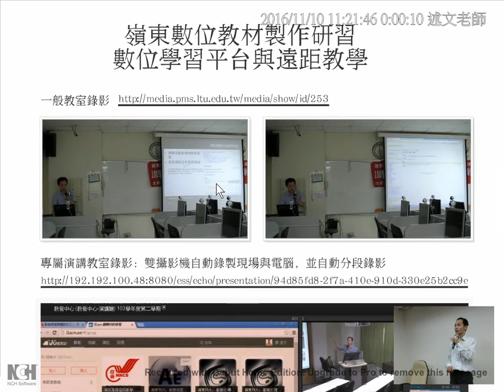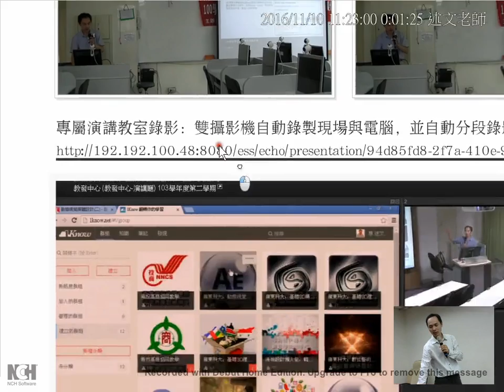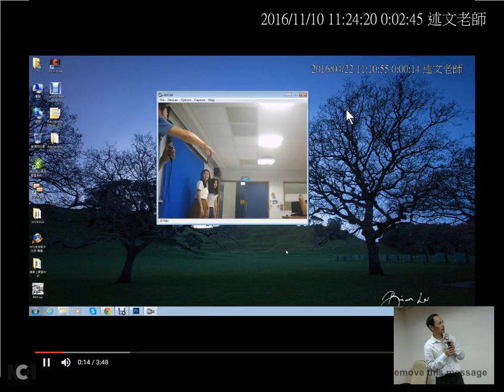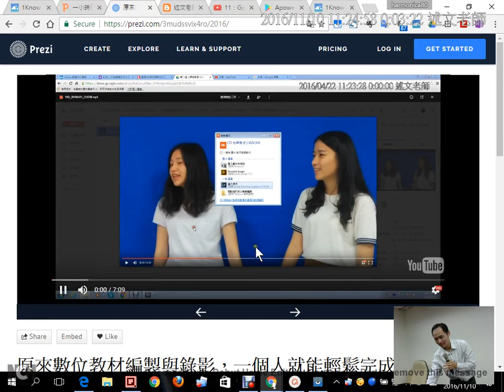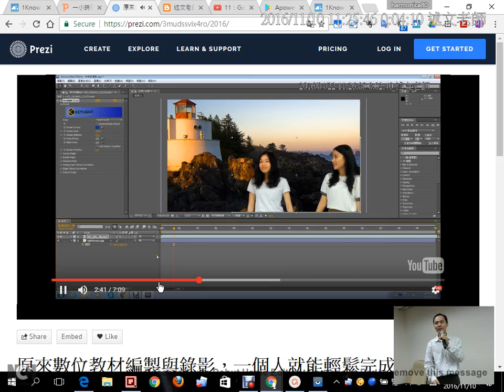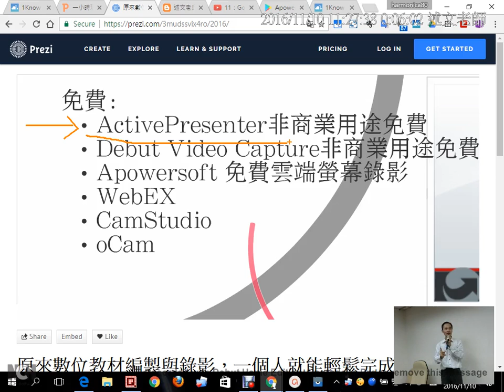06：Prezi螢幕錄影簡報說明